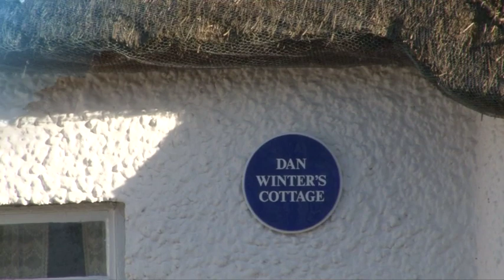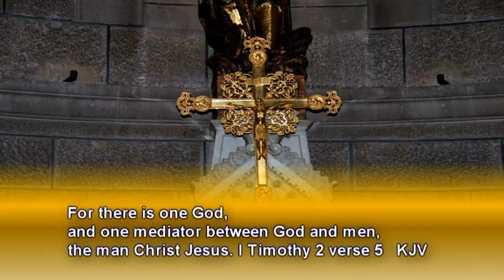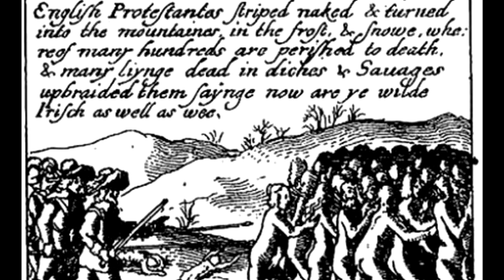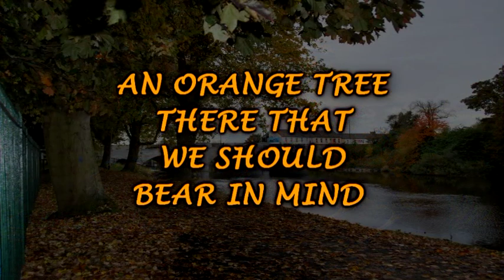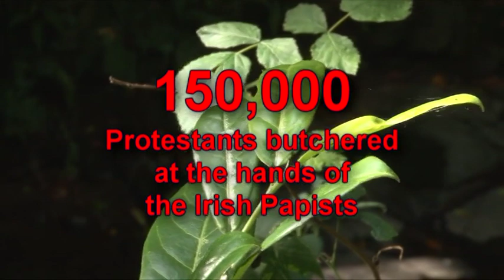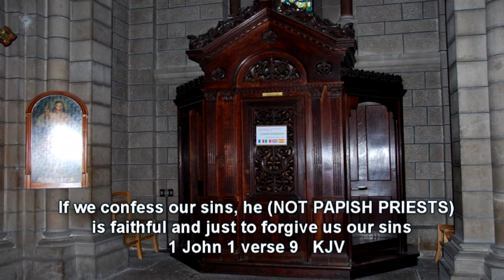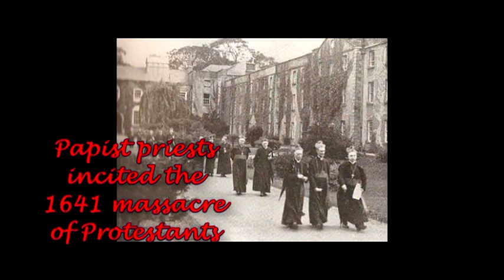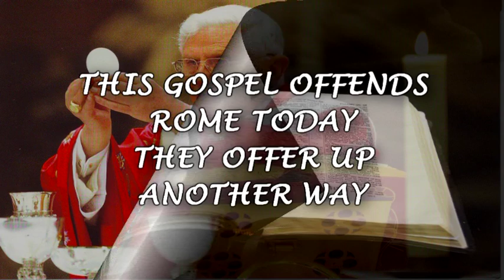The 1641 Massacre of Irish Protestants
Manna Ministries; Treading the Olde Paths

Pastor Graham Lawther